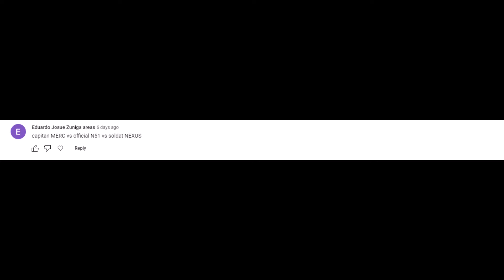MADNESS: Project Nexus - MERC Captain vs N51 Officer vs Nexus Soldat